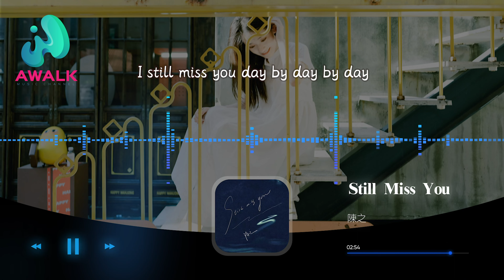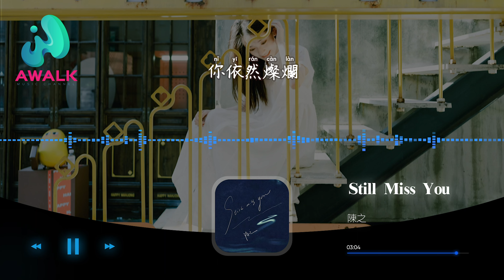陳之 - Still Miss You (安靜地想念你)『一點一點沈浸在深淵，一段一段對你的貪念。』【動態歌詞 | Pinyin Lyrics】【六月新歌】【AWALK MUSIC】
陳之 - Still Miss You (安靜地想念你)『一點一點沈浸在深淵，一段一段對你的貪念。』 | 新歌不重復 | 不間斷播放 | 2022新歌推送 | 抖音十大熱門歌曲 | 最火最熱門洗腦抖音歌曲
（匠心音樂）抖音歌曲排行榜
▶︎微信：awalkmedia

網易雲音樂‣‣

歡迎點歌

▶︎作品介紹
作曲：孫長磊（孫長磊_Sun）
作詞：葉源默（小鮮魚）
原唱：陳之
演唱：陳之

▶︎歌詞在下面
一點一點 沈浸在深淵
一段一段 對你的貪念
一天一天 在夜裡淪陷
眼紅得可憐
後視鏡里 你倒影撤退
殘忍告別 看不到眼淚
越來越遠 回憶變零碎
如此收尾
雨聲漸漸 淹沒是與非
傷人過往 都是我不對
錯失輓回 最後的機會
該這麼狼狽
車窗外的景色 已翻篇
數有關你的碎片
開場都是紅了臉
結尾折疊 倉促的懷念
濕了眼 失了眠
回憶變了質的甜
痛覺都 被打磨成繭
眼紅得可憐
一點一點 忘了你側臉
一段一段 麻醉了想念
一天一天 想回到從前
最後走散在時間
I still miss you day by day by day
悲傷還在 緊緊地跟隨
幾年過後 褪色的季節
你依然燦爛
如此收尾
該這麼狼狽
數有關你的碎片
開場都是紅了臉
濕了眼 失了眠
回憶變了質的甜

♪ 音樂宣傳

♪ 音樂發行

00:00:00  陳之 - Still Miss You (安靜地想念你) ♪ AWALK MUSIC ♪
00:00:58  副歌 (Chorus)